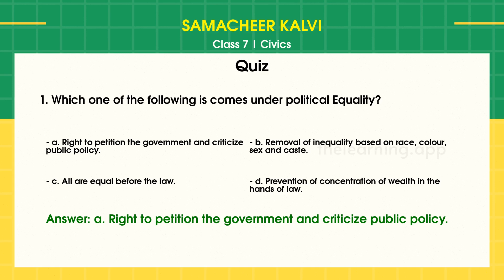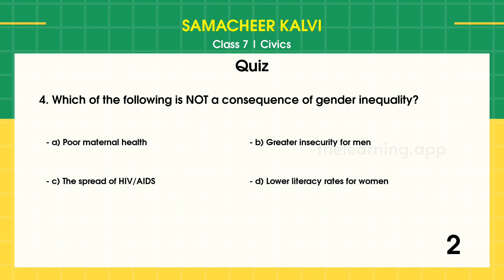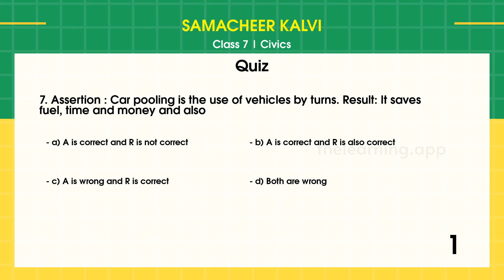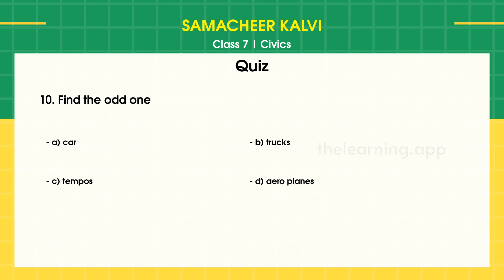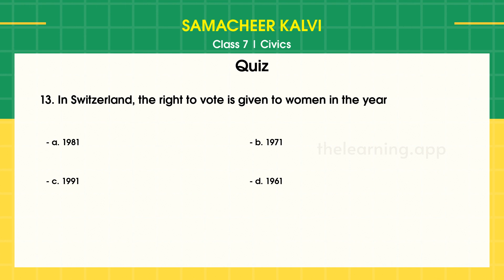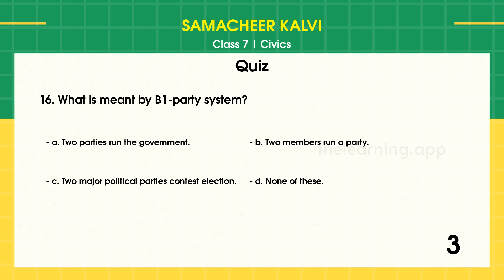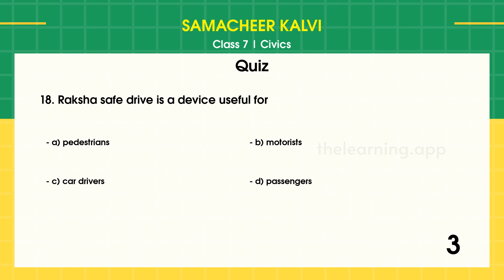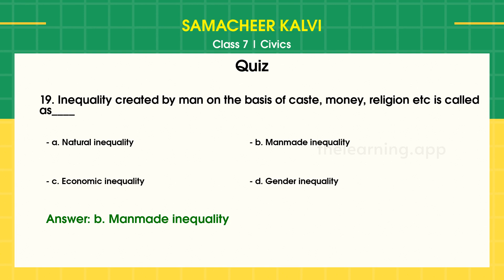Civics Quiz | Book Back Answers | Class 7 | Social Science | Samacheer Kalvi [English Medium]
This Class 7 Social - Civics quiz includes questions from the following lessons.

Term 1
Chapter 1 . Equality

Term 1
Chapter 2 . Political Parties

 Term 2
Chapter 1 . State Government

 Term 2
Chapter 2 . Media and Democracy

Term 3
Chapter 1 . Women Empowerment

Term 3
Chapter 2 . Market and Consumer Protection